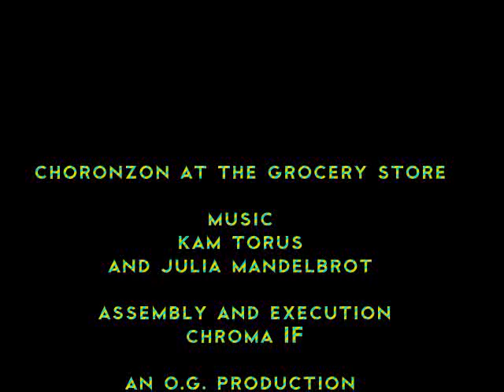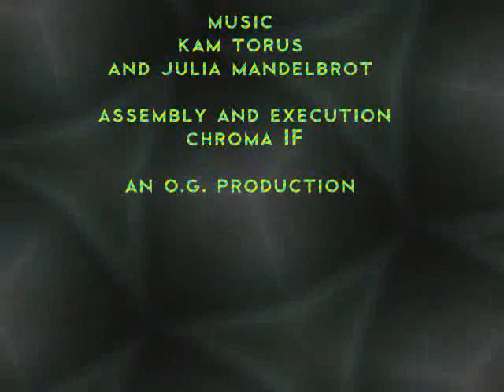choronzon at the grocery store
A trip to the store- processed through an ipod nano 5g with music by fractals and zynaddsubfx